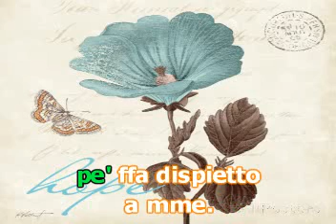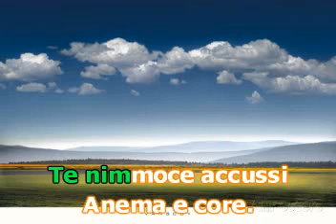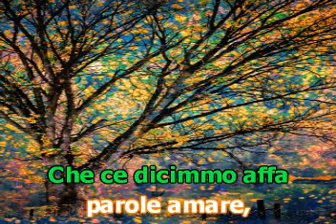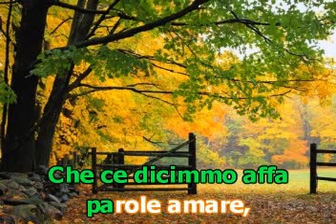Anema e core. De: Salve D'esposito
Karaoke.
Letra: Tito Manlio.